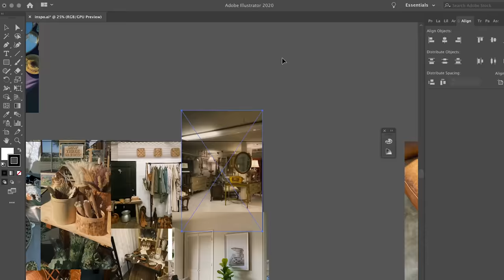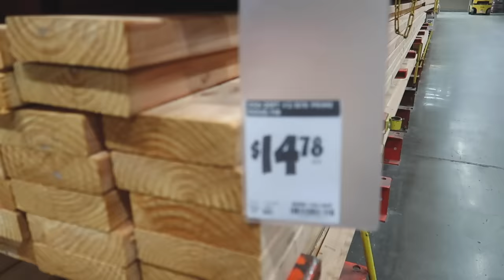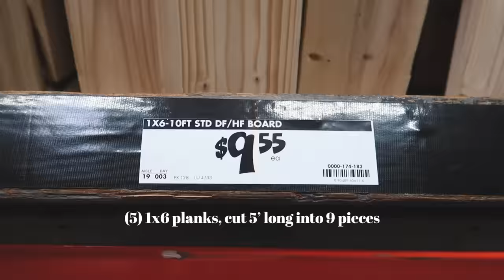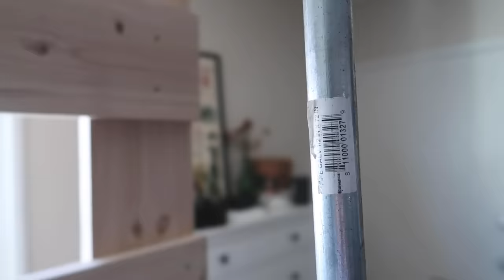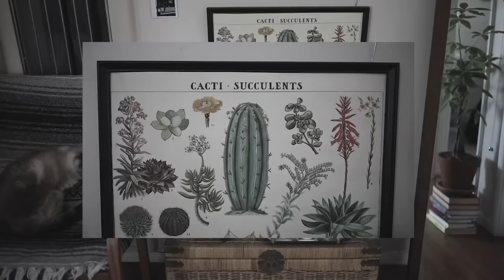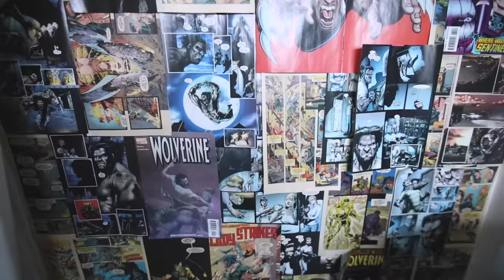studio apartment makeover + updated apartment tour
Ever since I did my apartment tour video, I’ve been wanting to redecorate. The set-up you saw (if you watched the old video) had pretty much been the same for the two years prior, so it felt like it was time for a refresh for 2020. I’d say that this was more of a decluttering rather than a true makeover, because most of the changes involved getting rid of a lot of stuff rather than DIY-ing a lot of new things. I started off exploring the flea market and my local thrift stores for interesting furniture and decor, took down the DIY pallet wall and desk I’ve had for years, and gave the apartment a much needed restyling. Most of the items in this video are thrifted or the same furniture and decor from the previous apartment tour if you want to check that out. Hope you enjoy!  xx Audrie

// VIDEO DETAILS //
Camera: Canon 5D Mark IV
Vlog Camera: Canon EOS R
Editing Software: Adobe Premiere Pro CC